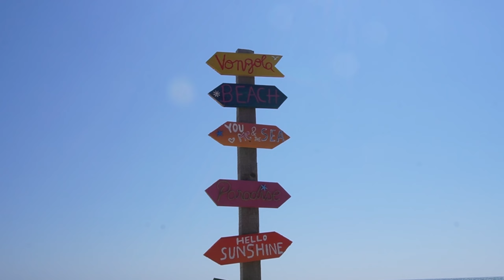APA ca in GRECIA pe LITORALUL ROMANESC!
Intrerupem seria ISLANDA pentru un vlog scurt de sezon. Stim ca vara se termina, dar luna septembrie pare ca va fi destul de calduroasa asa ca venim cu o recomandare catre voi: cea mai turcoaz apa din ROMANIA!

Saptamana viitoare avem inca un vlog din Romania, miercuri de la ora 19 :).